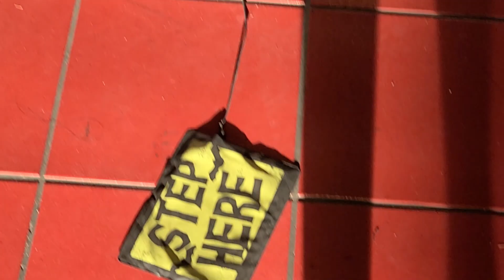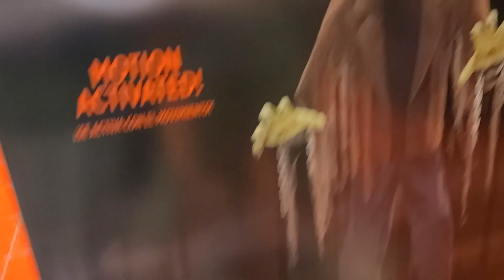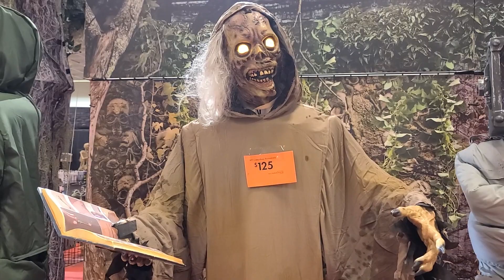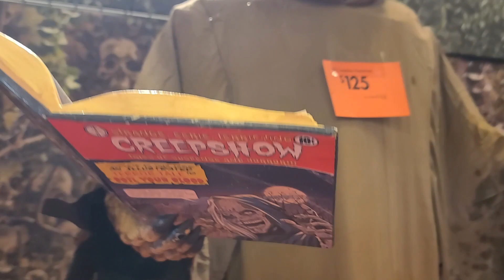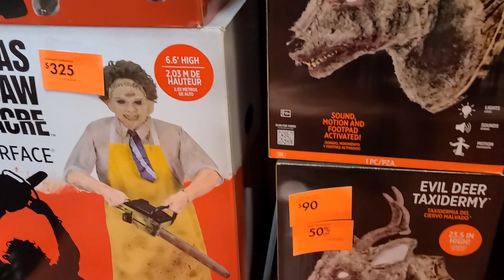Lots of Scary Animatronics at Halloween City!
So awesome! I love date night with my husband! We went to Halloween City to get scared!

Lots of things were on sale for Halloween!